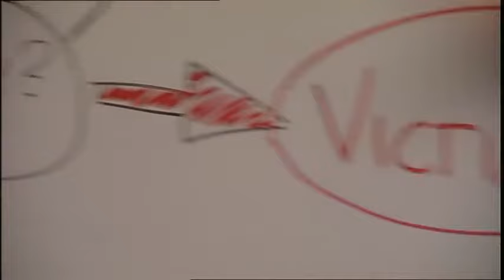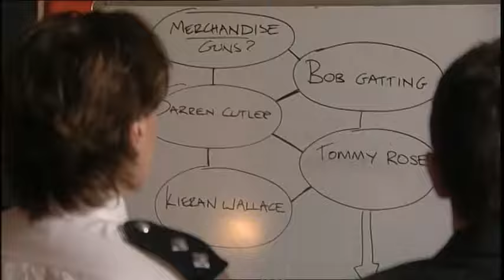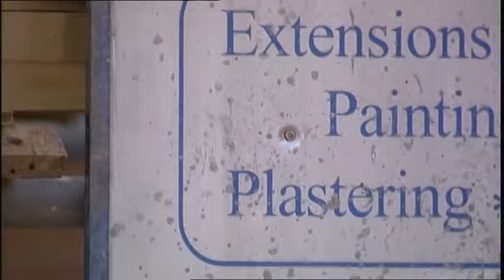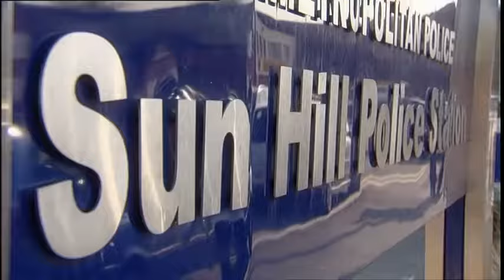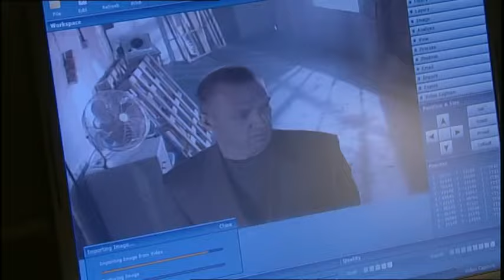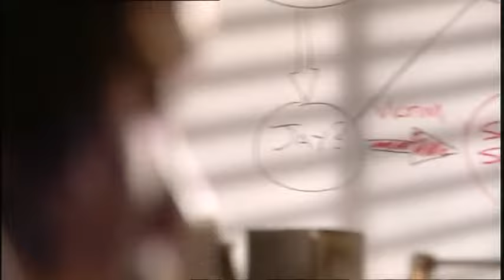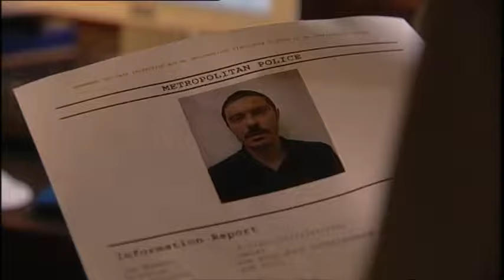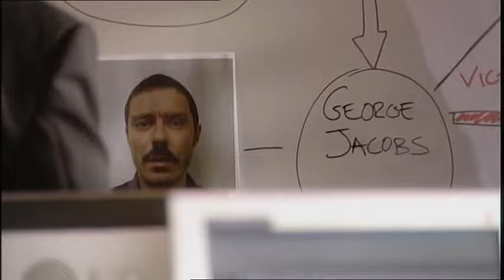The Bill - Series 24 Episode 46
Part Four - Spray and Pray: aired on 10th July 2008